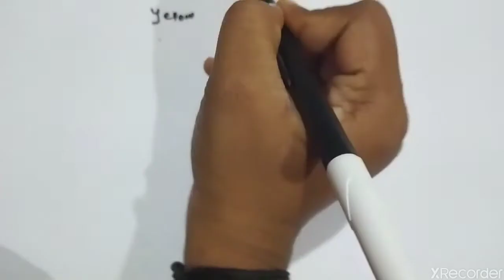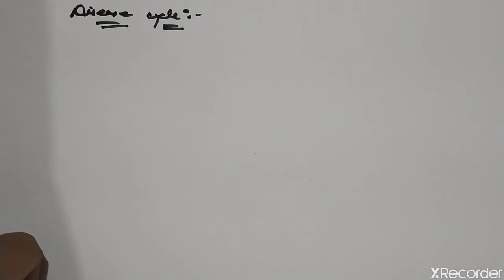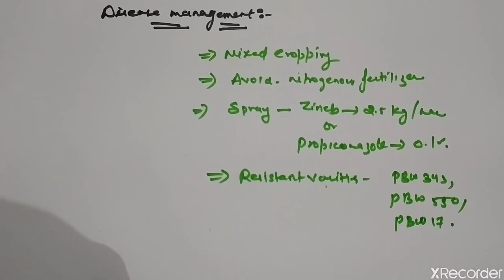Yellow rust of wheat